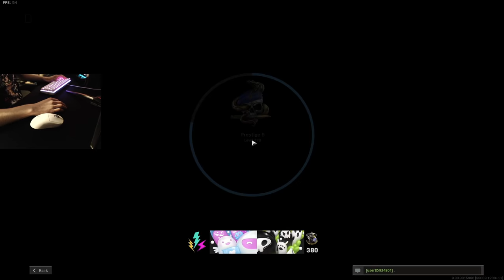Carrying my Brother in Search and Destroy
Modern Warfare Search and Destroy with my younger brother and @SlayedByBlade, plus a nice game with @HandlerYT and @PotatoPlug. The first game was really tough, and I was worried we wouldn't be able to secure the win. The second game I really thought it was going to be an annoying one with the first kill of the game being from an AS VAL, but it actually ended up being an absolute beatdown.

I hope you all enjoy watching, thank you so much for the constant support on the videos, and I hope you all have a good rest of your day.

Friends in the video:
My brother Drew aka Zurxi.

Best CR-56 AMAX Class Setup / AMAX Search Class :
Monolithic suppressor
XRK Zodiac S440 barrel
Commando foregrip
XRK CR-56 stippled wrap
No Stock

The AUG Setup I was trying to use at the start of each game (Grabbed this class from @eefan and hopefully will be able to get a solid game with it soon):
Monolithic suppressor
407mm extended barrel
Commando foregrip
Stippled grip tape
9mm 32 Round Mags

Perks: EOD, Hardline, Tune Up
Specialist Perks: Quick Fix, High Alert, Double Time

Music used in the video:
thinking of you - Ichika Nito

I love Modern Warfare Search and Destroy.